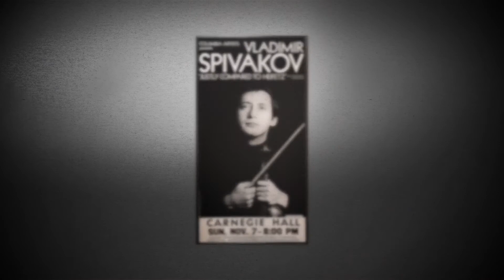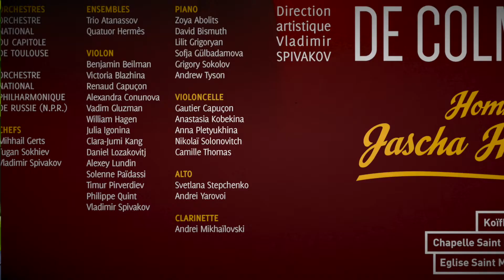Interview de Vladimir Spivakov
Festival International de Colmar
du 5 au 14 juillet 2016
Interview du directeur artistique Vladimir Spivakov
Interview par Christophe Ghristi
Images et montage : Imaginé productions